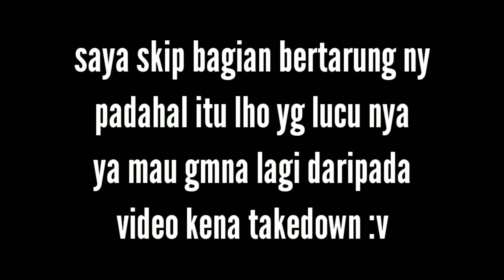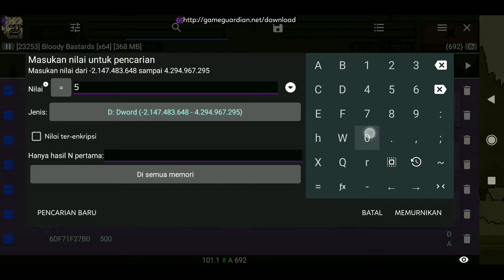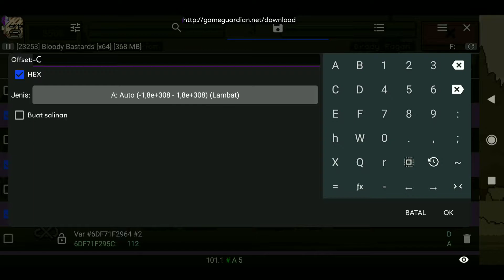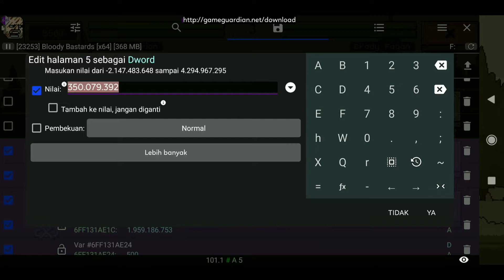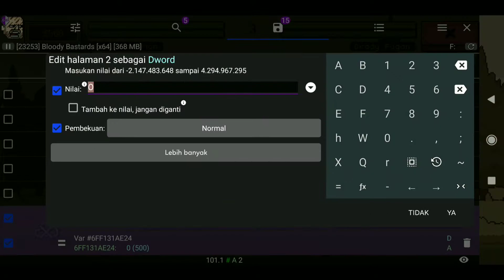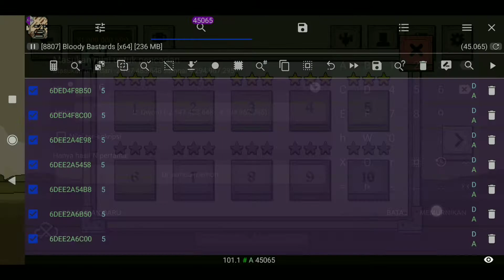Game yg viral di tiktok (Bloody Bastards)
my devices :
* redmi note 5 pro (whyred)
* rooted
tool
*kinemaster
*wondershare filmora
you can download game from playstore for support the developer
mohon dukungan nya agar chanell ini lebih baik lagi :D
jika ada kesalahan kata mohon di maafkan,, dan jika ada masalah saat hack/cheat
silahkan berkomentar